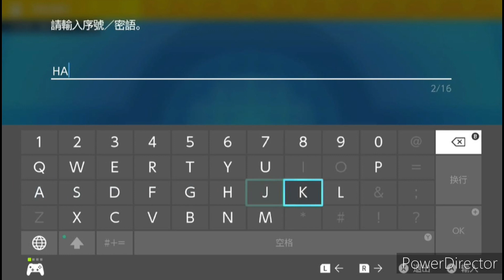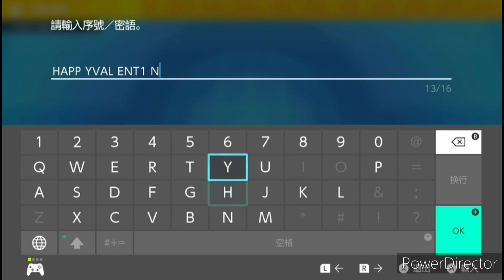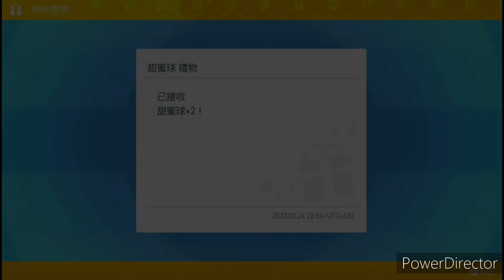序號與最強的皮卡丘《寶可夢 紫/Pokémon Violet》SP.5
注意！我們沒有任何所有音樂的版權